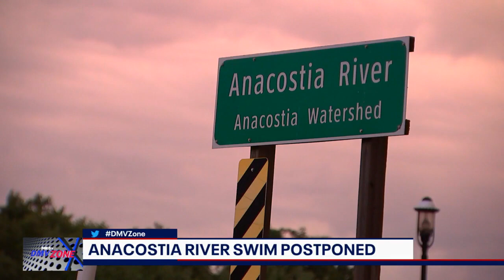Anacostia River swim postponed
If you were hoping to hop in the Anacostia River tomorrow, you're out of luck -- the event has been postponed until September according to organizers.